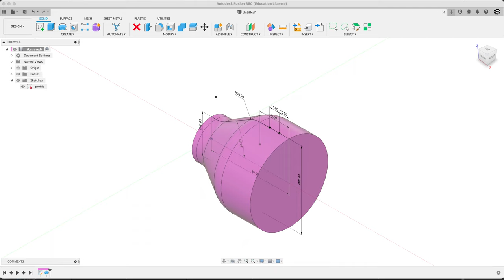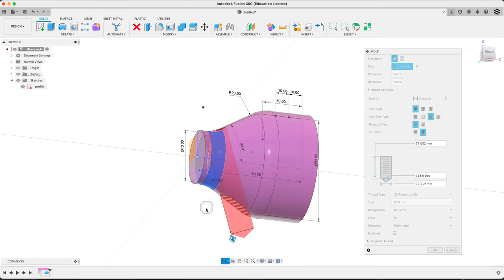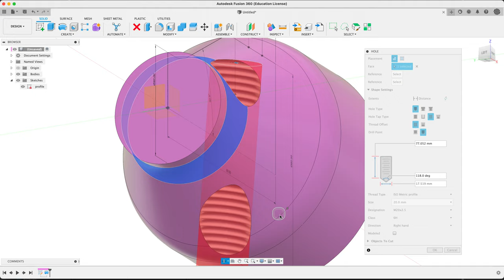prdt320 EXTRA: using the hole feature in fusion360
[No sound.]
The hole feature seems fairly obvious in Fusion360. It's not.